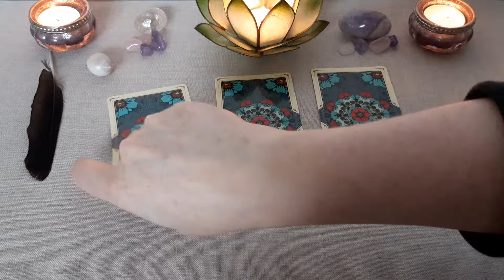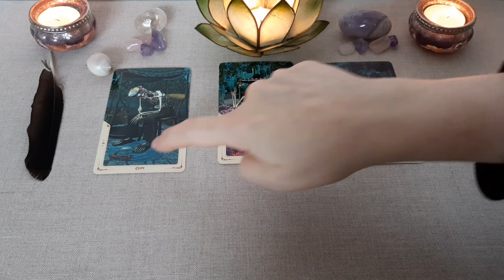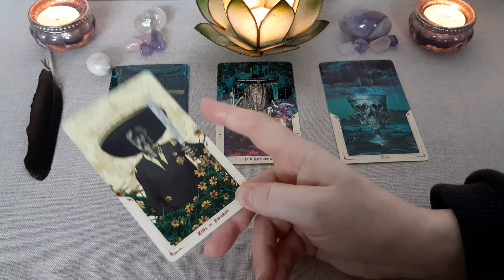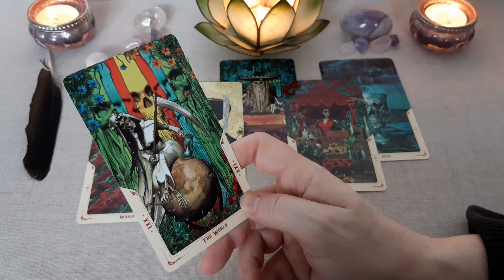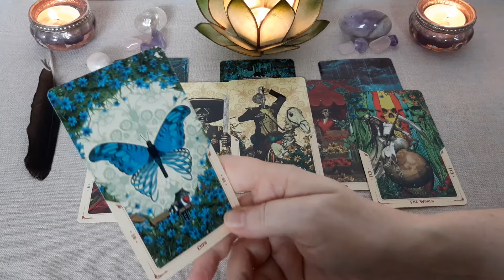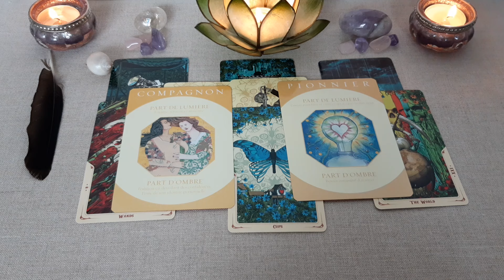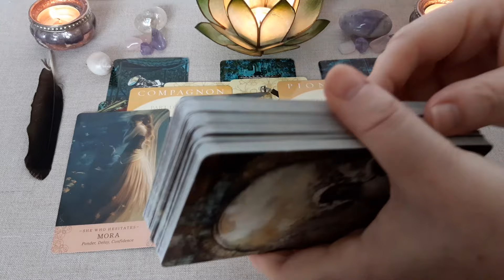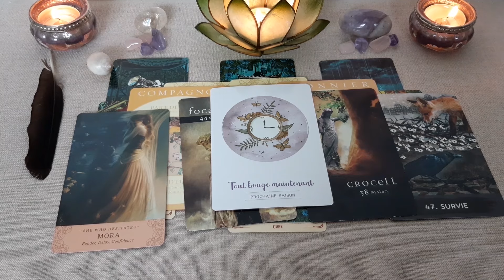🤔🔮❤️‍🩹 QUELQU'UN REVIENT dans VOTRE VIE prochainement ! ❤️‍🩹🔮🤔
Tirage sentimental intemporel. Amour, ami, famille... découvrez qui revient dans votre vie après une pause, un silence nécessaire !

Les tarots et oracles utilisés :
. Fallen Angels Oracle de Nigel Suckling
. Santa Muerte Tarot de Fabio Listrani
. L'Oracle du Corbeau de MJ Cullinane
. Les Cartes des Archétypes de Caroline Myss
. Elle Qui Oracle d'Arwen Lynch Poe et Mélanie Delon